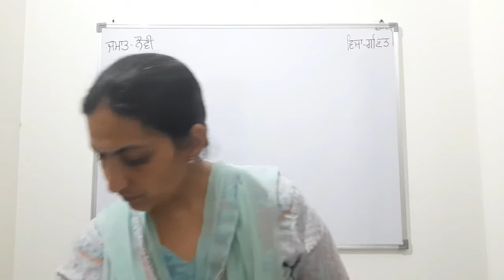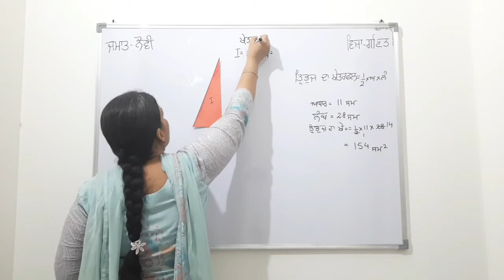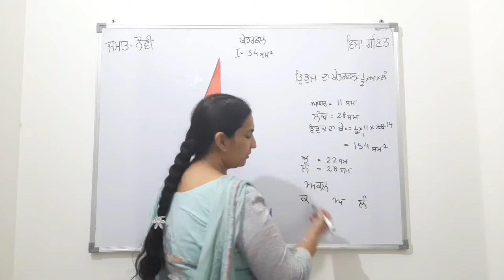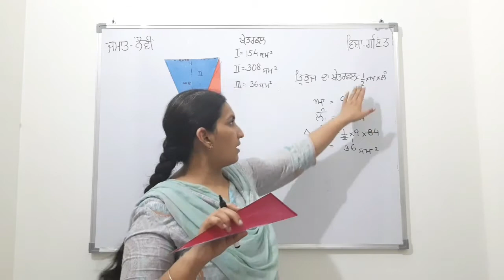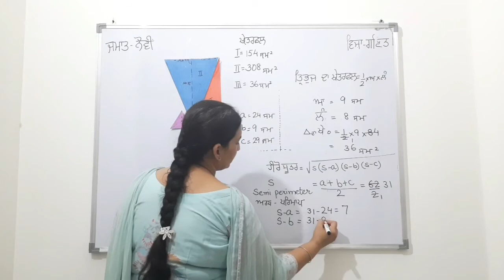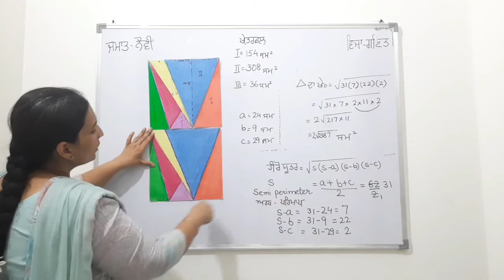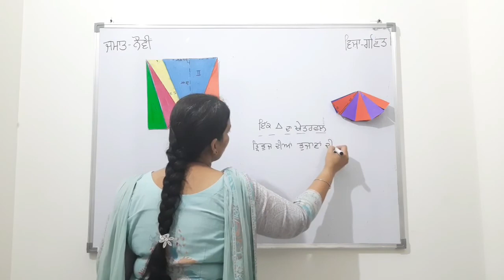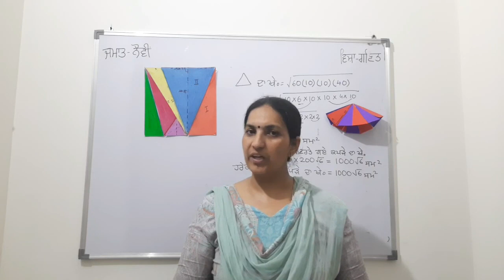Ch12 activity related to Herom's formula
Copy of D0809 L01 Maths c09 ch12 activity related to Herom's formula 28-28